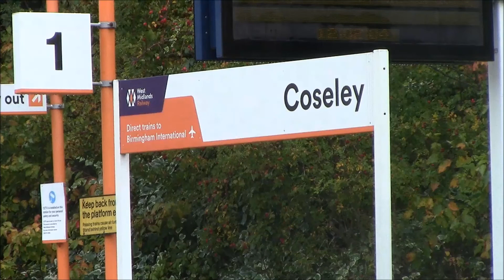Trains at Coseley (10/10/20)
Filmed between 1200PM and 1300PM on Saturday 10th October 2020.

The present Coseley station opened in 1902. It replaced an earlier station, named Deepfields and Coseley, which opened in 1852 and was situated 400 yards (370 m) along the track.